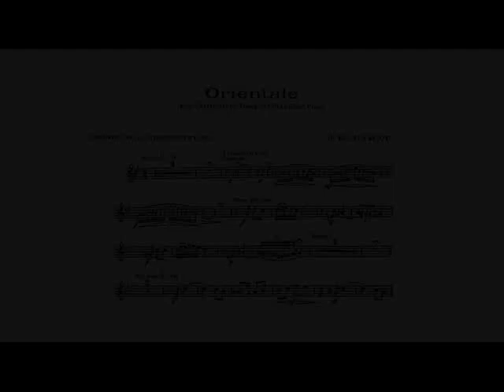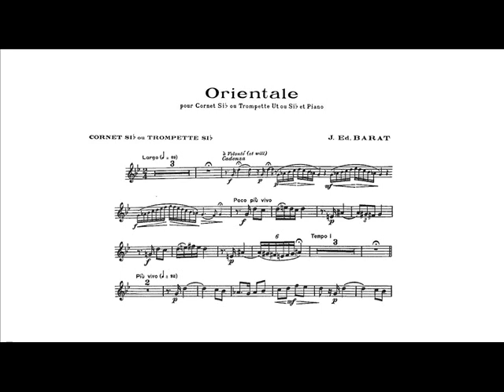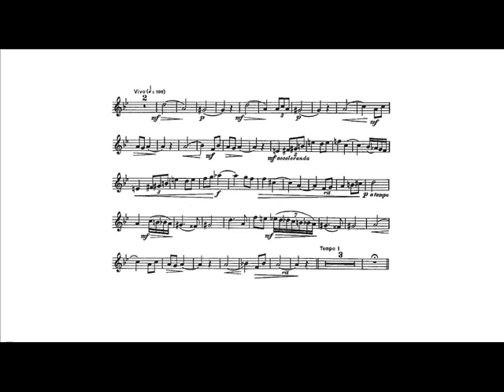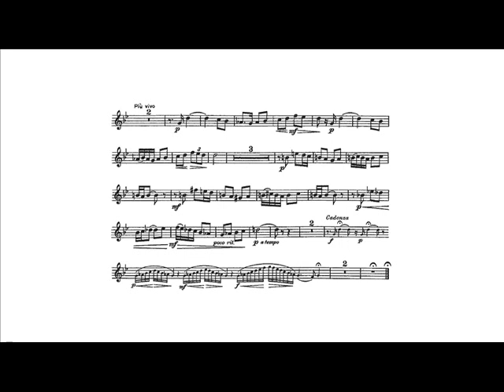Joseph Edouard Barat: Orientale (Rick Leister, trumpet)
Joseph Edouard Barat: Orientale for Bb trumpet or cornet and piano (1957).

Rick Leister, trumpet.
Ririko Hayashi, piano.